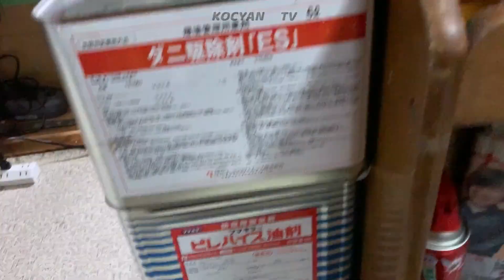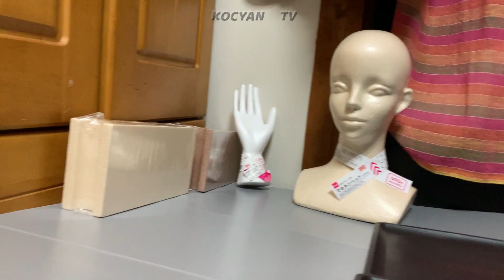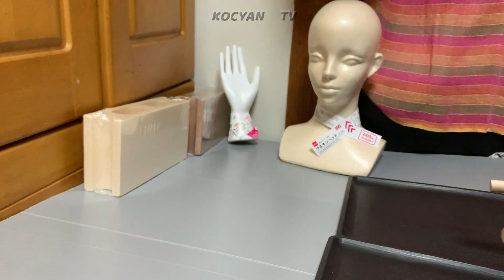幸せを呼ぶ青い鳥🐦マメルリハ🐤幸ちゃん Vol.1 わが家へ来る編😊Koucyan TV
癒しの小鳥を飼いました😊
幸せの青い鳥です🐦
懐くとカワイイ～です♬

Vol.1　は運動場を作る編です🔨